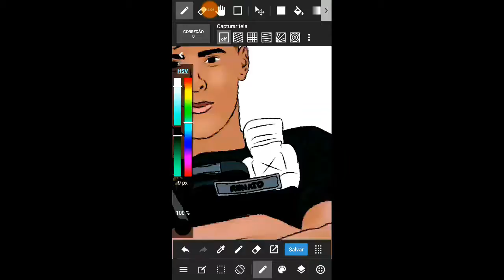Como é feito minhas caricaturas(-mscaricaturas)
《📷Vídeo》18:00hr

🔴Gravador: DU RECORD PRO
🔴Editor de video: KINEMASTE PRO 《Thumbnail》🔵PS Touch
⚫Segue Nois Lá Cachorro👊🔥

100🔓
200🔓
300🔓
400🔓
500🔓
600🔒
700🔒
800🔒
900🔒
1000🔒

caricaturas
caricatura online
caricatura do caipira brasileiro
caricatura app
caricatura free fire
caricatura de famosos
caricatura desenho
caricatura digital
caricatura significado
caricatura animada
caricatura avatar
caricatura advogada
caricatura a lápis
caricatura app android
a caricatura demonstra que antônio conselheiro era
a caricatura acima mostra a situação das camadas sociais na sociedade francesa
a caricatura ao lado homenageia o químico
a caricatura produzida no inicio do seculo xix
a caricatura acima publicada inicialmente em 1904
a caricatura abaixo homenageia o químico
caricatura águia
caricatura águas claras
caricatura árboles
caricatura de árabe
caricatura de árvores
caricatura de árbitros
águila caricatura
caricatura un árbol
caricatura bbb2mr t caricatura
mister t caricatura
t bone caricatura
el señor t caricatura
linfocitos t caricatura
caricatura up
caricatura uma
caricatura unicornio
caricatura up una aventura de altura
caricatura uma foto
caricatura universo
caricatura una familia
caricatura ursula
caricaturas u de chile
letra u caricatura
caricatura único
úlcera caricatura
caricatura valor
caricatura virtual
caricatura vetorizada
caricatura vetor
caricatura vargas
caricatura vovo
caricatura video
v caricatura bts
v caricaturas
videos de caricaturas
caricatura whatsapp
caricatura windows
caricatura web
caricatura wikipedia
caricatura whatsapp android
caricaturas w
x kid caricatura
caricatura x-men español latino
iphone x caricatura
x-men caricaturas español
x-men caricaturas español capitulo 1
planeta x caricatura
x-men caricaturas español latino
rayos x caricatura
caricatura youtube
caricatura yorkshire
caricatura yoga
caricatura y anime es lo mismo
caricatura yorkie
caricatura yoda
caricatura youtubers
yucca caricatura
caricaturas y dibujos
momentcam caricaturas y arte
caricaturas y sus nombres
caricatura y sus caracteristicas
caricatura y que paso entonces
caricaturas y series
caricaturas y series de los 90
caricatura zap
caricatura zeca
caricatura zeca pagodinho
caricatura ziraldo
caricatura zico
caricatura ze ramalho
caricatura zumbi dos palmares
caricatura zacarias
mazinger z caricatura
jon z caricatura
mazinger z caricatura completa
mazinger z caricatura en español latino
jhon z caricatura
mazinger z caricatura en español
messenger z caricatura
mazinger z caricatura youtube
caricaturas 00
caricaturas 00s
caricaturas 09
01 caricatura
0 caricatura
caricatura de los 00
0 que e caricatura
caricatura 1 guerra mundial
caricatura_1
caricatura 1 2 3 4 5
caricatura 101 dalmatas
caricatura 1990
caricatura 1980
caricatura 1898
caricaturas 1999
1 caricatura periodistica
caricatura 1 ano
numero 1 caricatura
formula 1 caricatura
caricaturas 1 año
jordan 1 caricatura
2 caricaturas
2 caricaturas periodisticas
2 caricaturas politicas
2 caricaturas periodisticas cortas
caricatura 2pac
caricatura 2 guerra mundial
frozen 2 caricatura
caricaturas 2 d
caricatura 3d
caricatura 3d online
caricatura 3d photoshop
caricatura 3 pessoas
caricatura 3 amigas
caricatura 3 osos
caricatura 30 30
caricatura 31 minutos
3 caricaturas
3 caricaturas famosas
3 caricaturas periodisticas
3 caricaturas politicas
3 caricaturas periodisticas con su noticia
3 caricaturas ecuatorianas
3 caricaturas mexicanas
caricaturas 3 pessoas
caricatura 4.0
caricatura 4 ano
caricatura 4 amigas
caricatura 44 gatos
caricatura 4 fantasticos
caricatura 40 jahre titanic
atividades sobre caricatura 4 ano
caricaturas 4k
4 caricaturas
4 caricaturas periodisticas
caricaturas 4 fotos 1 palabra
caricaturas 4 dedos
numero 4 caricatura
caricatura 5 ano
caricatura 5o ano
caricatura 5 amigas
caricaturas 5
caricatura fiat 500
caricaturas 50s
caricaturas 50
caricaturas 5 años
chavo del 8 caricatura
chavo del 8 caricatura en español
chavo 8 caricatura
chavo del 8 caricaturas
chavo del 8 caricatura completa
chavo del 8 caricatura animada
caricatura 90
caricatura 9 ano
caricatura 90s
caricatura 90 cartoon network
caricatura anos 90
caricaturas 90s
caricaturas 90 e 2000
caricaturas 90's nickelodeon
proyecto 9 caricaturas periodisticas
caricaturaux 9 lettres
planeacion proyecto 9 caricaturas periodisticas
renault 9 caricatura
proyecto 9 caricaturas periodísticas
9 años en caricatura
9k caricatura